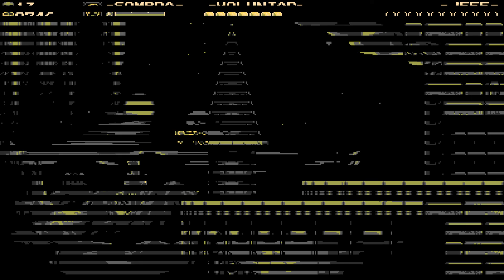SHOVEL KNIGHT: SOT | CAP 4 | EL CABALLERO REY !!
🙏ESTE VIDEO lo hago con muchisimo CARIÑO para todos ustedes👍
😛😍SI QUIERES tu saludito dejame un GRANDISIMO COMENTARIO😜😋

GTX GEFORCE 1650 SUPER 📀🎬
Tarjeta Madre AMD AM4 mATX 💻
SSD 480GB 💾
16 GB RAM ADATA XPG Spectrix RGB 🎬
FUENTE DE PODER Evga r 500 (80 Plus) 🔋🔌
TECLADO Y RATON (PAQUETE ARES | M1) 🖱⌨
GABINETE GAMDIAS TALOS E1Mini 💻

🎮ID EPIC GAMES: ANGELDROID 97
🎮ID STEAM: AngelDroid97